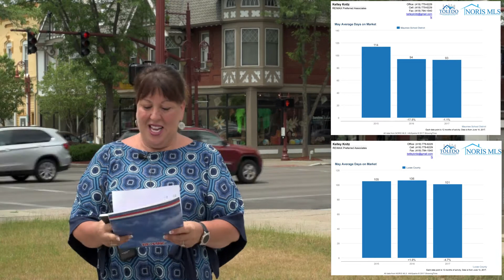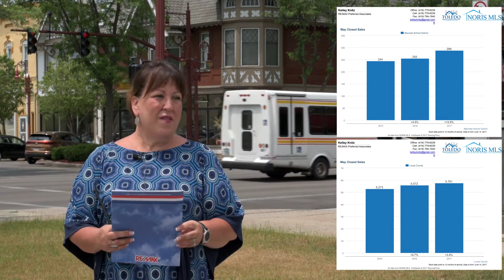Maumee Real Estate Market Report for May 2017 Sales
Kelley give a market report for real estate sales for the Maumee OH school district.